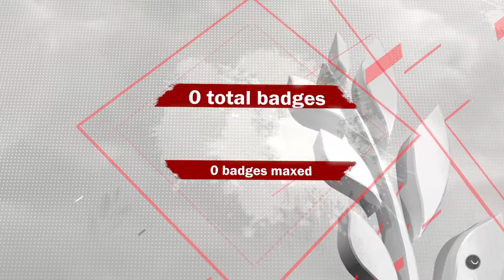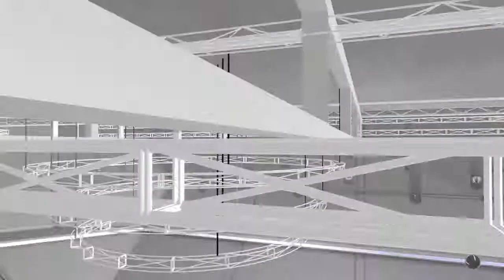NBA 2K18 Episode 6: MyCareer and my First action